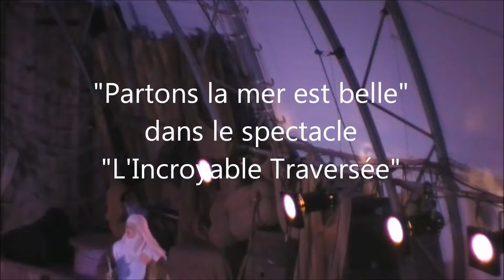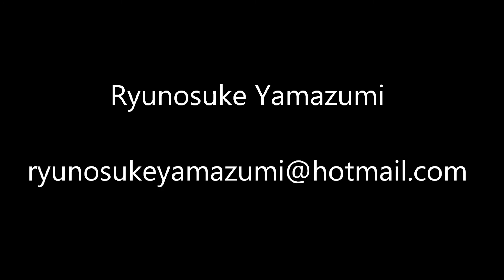Ryunosuke Yamazumi - Démo musique (piano et percussion)